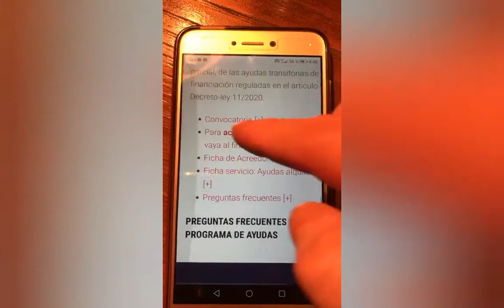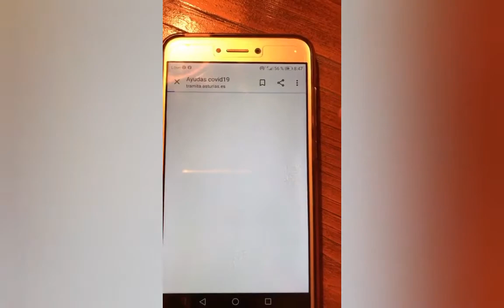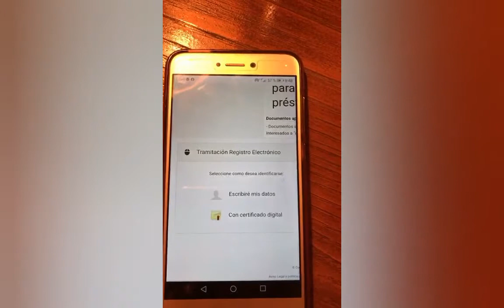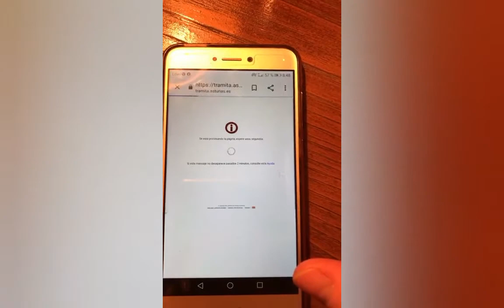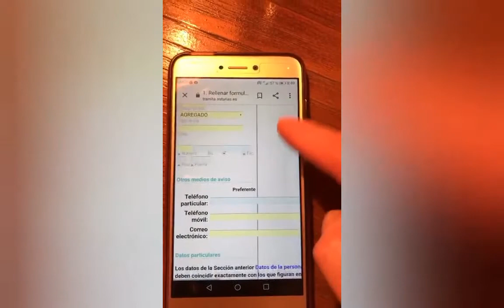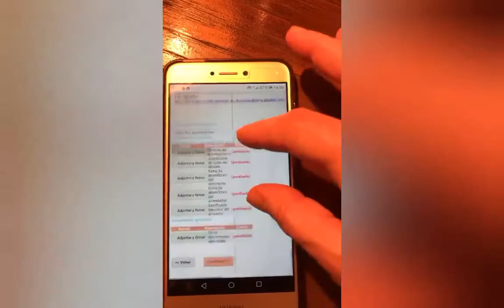Solicitud alquiler de vivienda